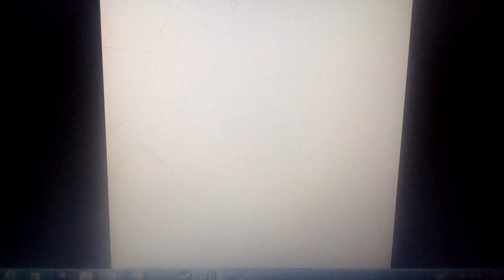What to do